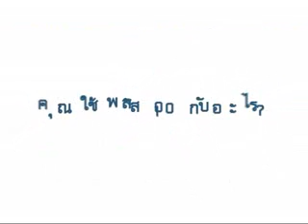รายการเกษตรติดจอ เทป 150 ข้าวพี่หนูคัด อ หล่มสัก จ เพชรบูรณ์ on 31 8 56 part2